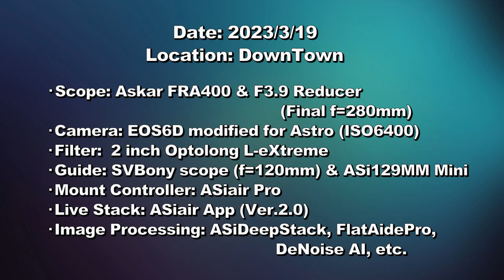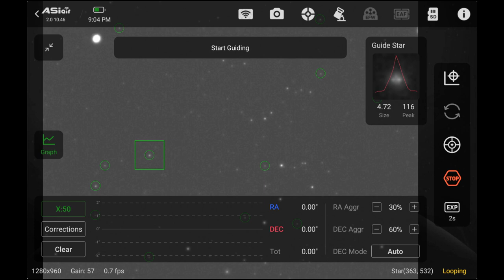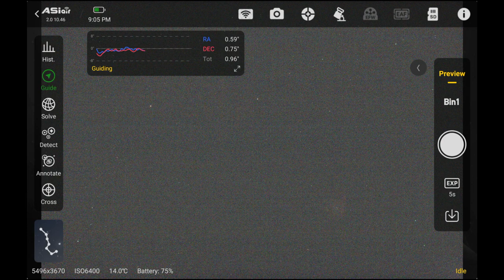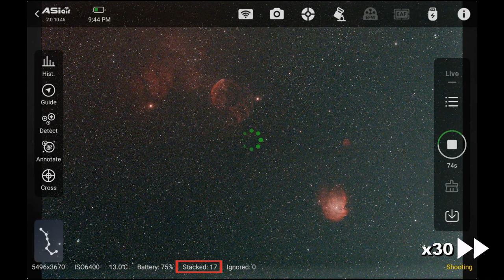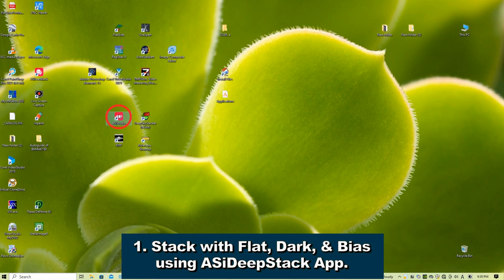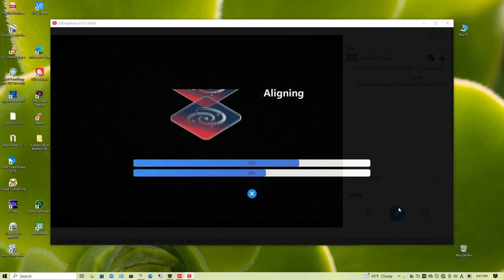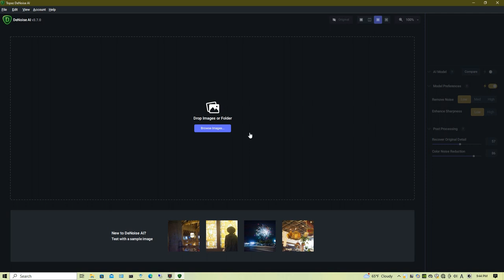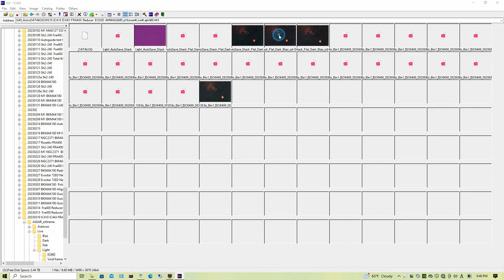Jellyfish and Monkey Head Nebula with Askar FRA400 and DSLR.